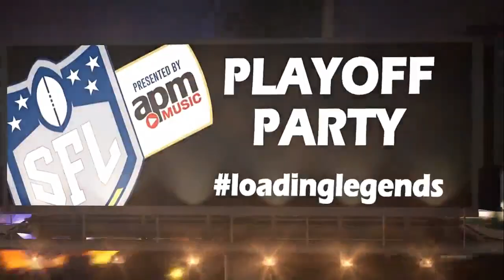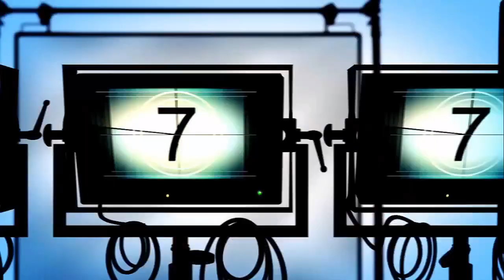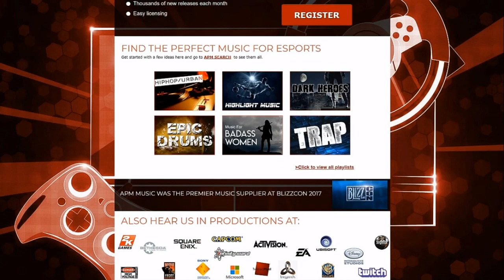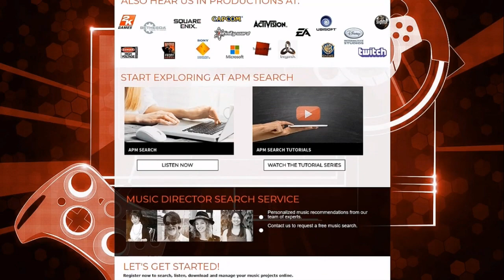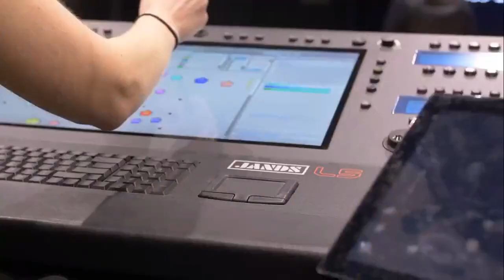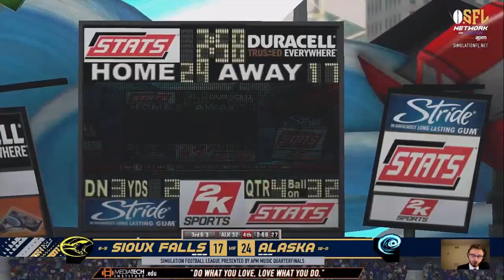S18 Season: Quarterfinals - Sioux Falls @ Alaska